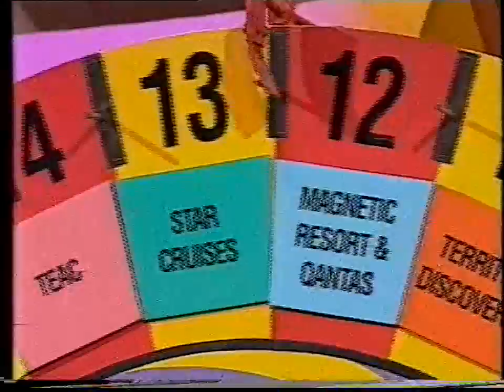Hey Hey It's Saturday - Plucka Duck Segment Episode 30 1999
Plucka Duck runs amok in his weekly segment trying to give away a Nissan vehicle. Contestant is Lani Durke from Lurnea in New South Wales in 1999